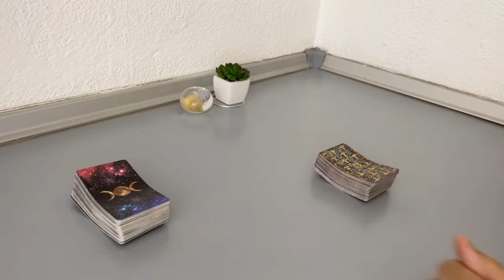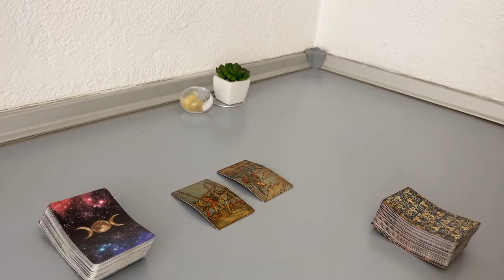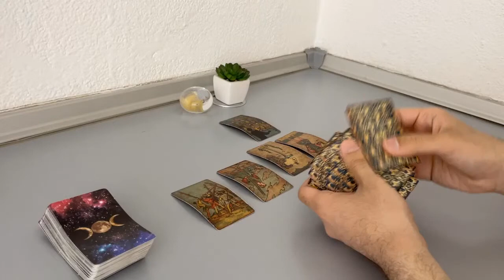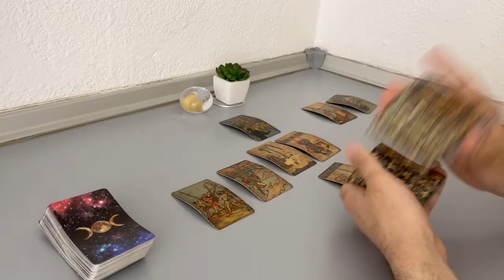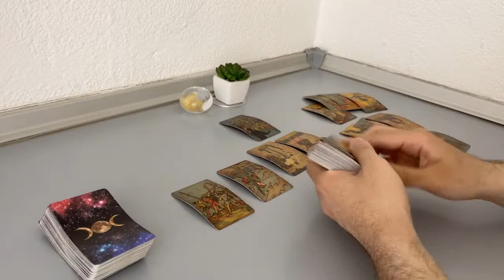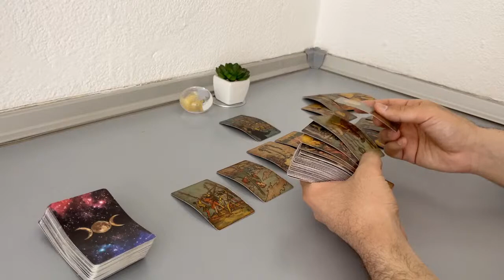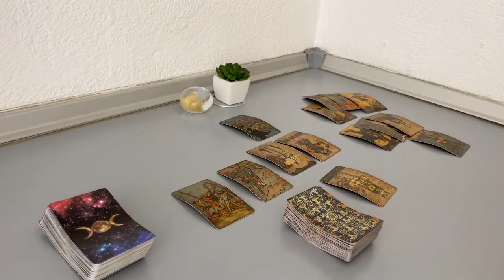SCORPIO - Here’s what is in their mind (MAY 15-22, Tarot Reading)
(Limited Availability)